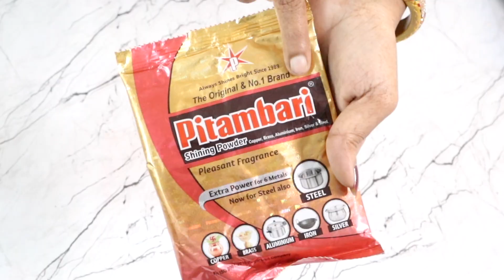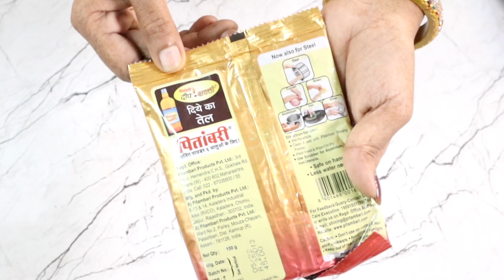नॉन स्टिक बर्तन को चमकाने का आसान और सस्ता तरीका | How to clean non stick utensils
how toclean non-stick kadhai
how to clean non-stick kadhai
how to clean non-stick pan#kitchen tricks
kitchen tips
#100% working kitchen tricks and tips
#100% useful kitchen tricks and tips
how to clean non-stick coating cookware
kitchen hacks
useful hacks
must try kitchen hacks
tricks and tips
useful tricks and tips for kitchen
smart kitchen hacks
how to clean oily greesy burnt non-stick kadhai and pan bottom